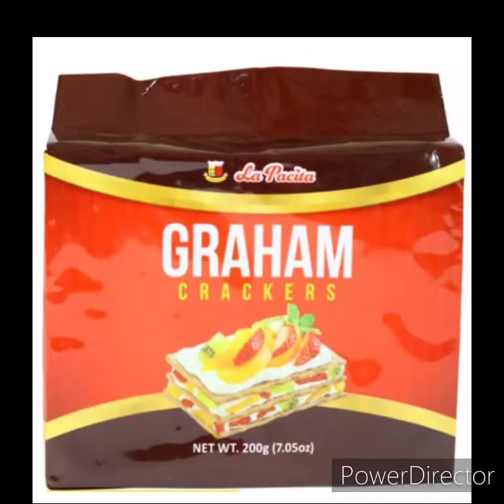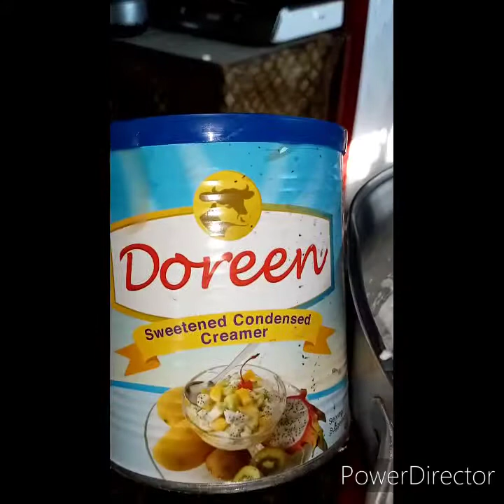Our Simple Graham De Leche in our province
Simple dessert recipe that every mommy can do for their kids